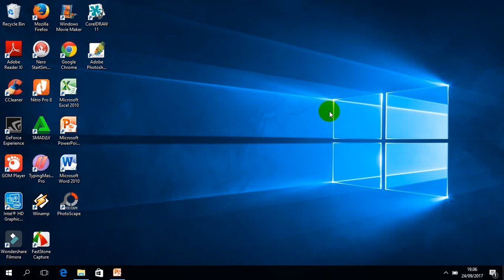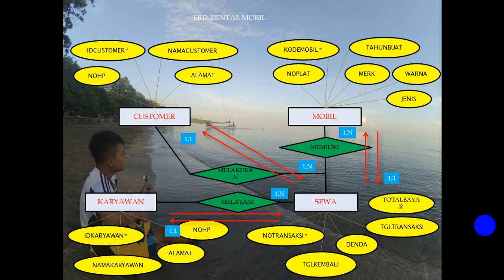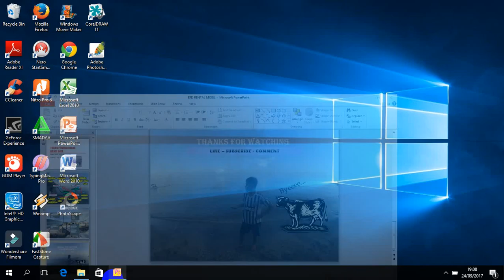Menentukan Relasi, Primary Key, Foreign Key pada ERD Rental Mobil